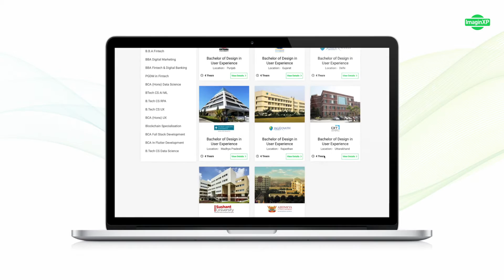Undergraduate Degrees | Future Skills | ImaginXP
ImaginXP is India’s leading Higher Ed-tech Organization in Future-Skills, offering degrees & for-credit certification programs for university aspirants, & standalone certification programs for working professionals, both in Online & Offline mode.

We are forerunners in upskilling learning courses in all the future-skill categories of:

Design (UX, UI, Communication design, Industrial design)

Business (Entrepreneurship, Management, Finance, Digital Journalism, Digital Banking Fintech, Digital Marketing)

Technology (Fintech, Blockchain, Cybersecurity, AI/ML, Data Science, RPA).

In addition, we provide embedded degrees, online work-integrated degrees, & subjects to universities in a B2B model. We have created a bridge between our 30+ partnered universities & corporates, to provide the work-integrated degree having its slogan as – “Degree bhi, Naukri bhi.”

Our Ed-learning app MyCoach platform has over 1,250 experienced & skilled coaches to provide mentorship & over 75k registered users to date.

Download ImaginXP's My Coach App (yaha sab milega)